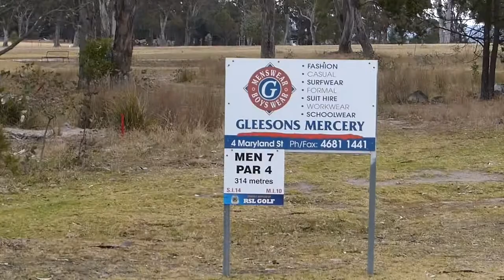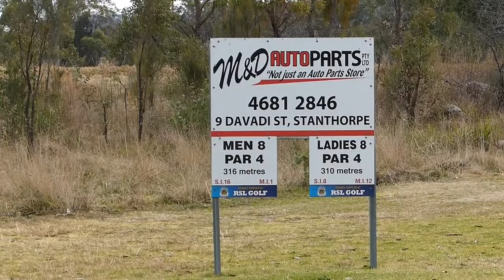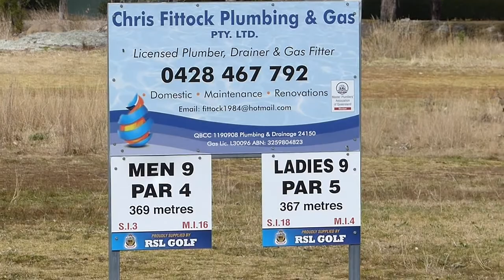Stanthorpe Golf Club, Queensland Granite Belt Golf - Full Vlog PART 3